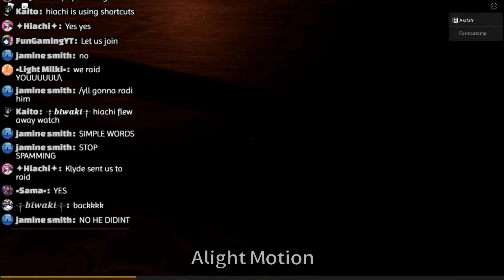H8achi's jumpscare (max graphic but with alight motion)